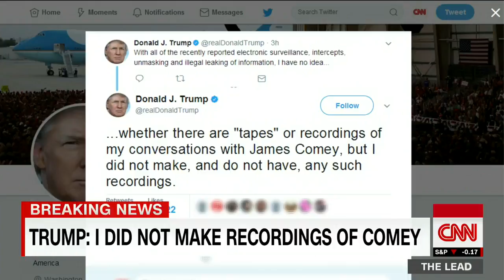Tapper: James Comey's plan worked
President Donald Trump tweeted that he did not record his conversations with fired FBI Director James Comey, ending weeks of speculation kick-started by the President himself.